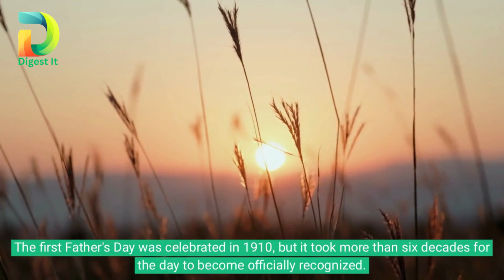Father's Day Celebration--HOW IT ALL STARTED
Celebrating Father's Day: Making the Day Meaningful to Show Love and Appreciation

Let's make this Father's Day unforgettable by creating lasting memories and strengthening the bond with our dads. Celebrate the unsung heroes in our lives and make this Father's Day truly special.

Join us in celebrating Father's Day with love, gratitude, and meaningful gestures. Let's make this day an opportunity to honor the incredible dads who have shaped our lives. Happy Father's Day everyone!